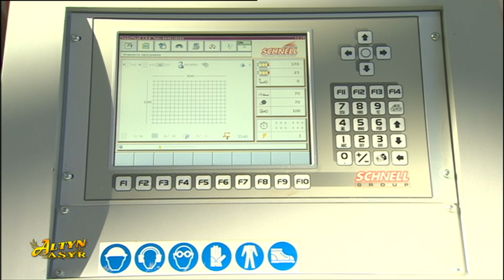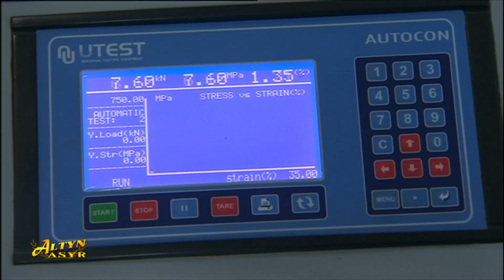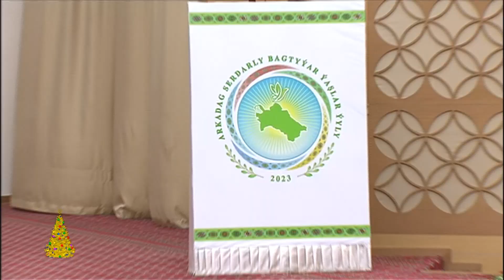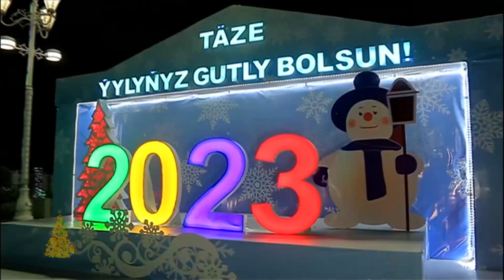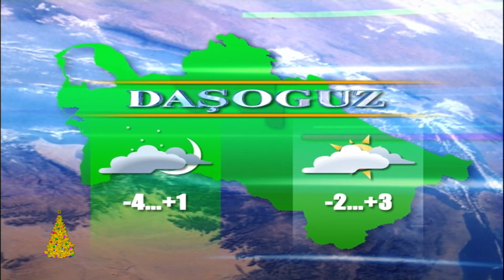Watan habarlary 07.01.2023